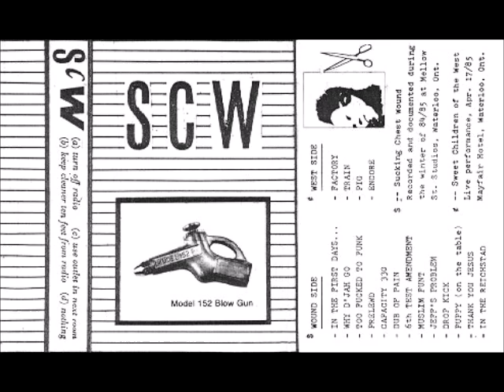SCW (Sucking Chest Wound) - Thank You Jesus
SCW’s second release on cassette came out in mid-1985 and was a mixture of new material and live recordings from the Sweet Children of the West show in April that year. The new material continued in the same disco-funk-industrial post-punk style of the first cassette, with added horns in some tunes. This release marked the end of SCW’s use of analogue synths, drum machines and tapes – all future work was done using either ‘real’ instruments played live or digital samplers and effects.